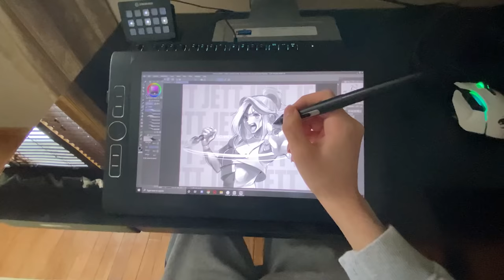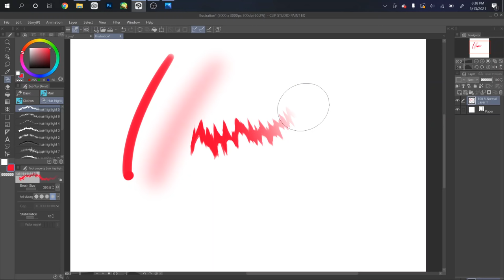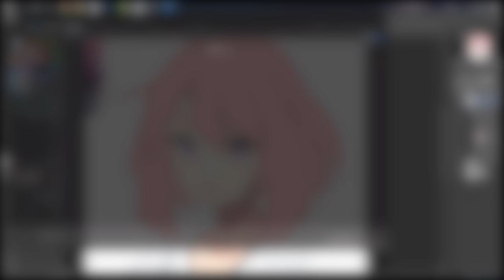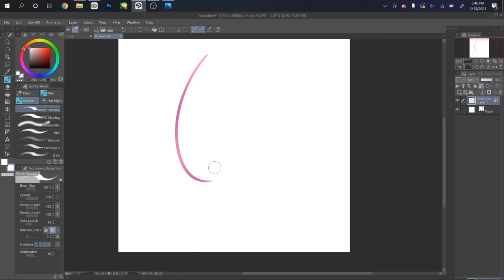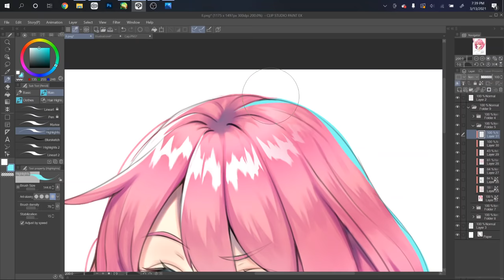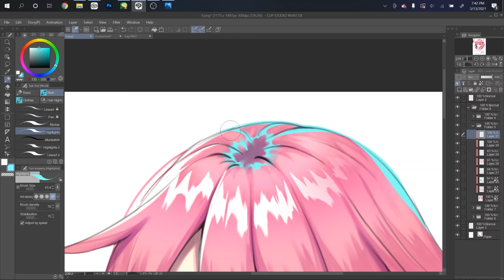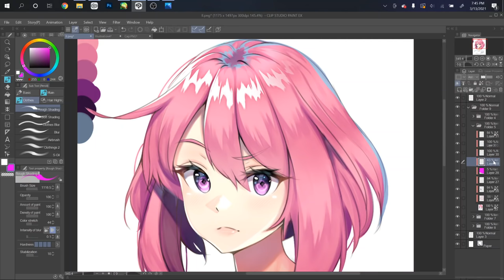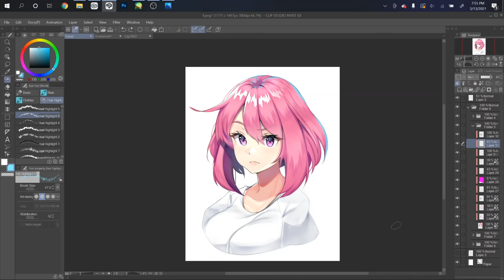[TUTORIAL] How to Color Anime Hair: THE SEQUEL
Brushed Used:

Programs I Use:

Clip Paint Studio Pro
Photoshop
Timestamps:

0:00 - Intro
1:42 - Brushes
2:10 - Hair Tips
3:51 - First Shading Color
11:55 - Second Shading Color
17:30 - Third Shading Color
19:20 - Fourth Shading Color
20:02 - Last Shading Color
20:56 - Indirect Color
22:45 - Filters & Effects
25:27 - Highlights
30:15 - Finishing Touches
31:53 - Outro